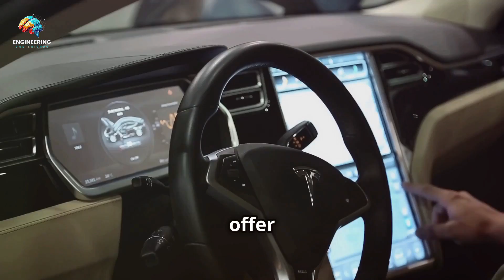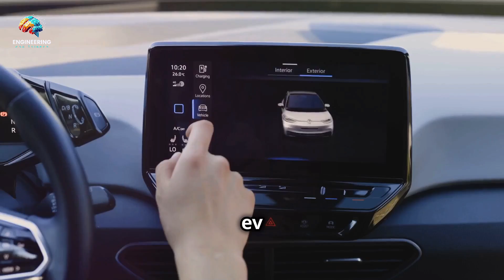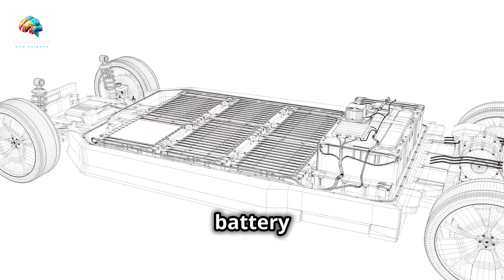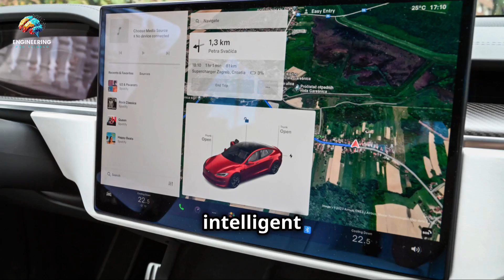Tesla vs BYD The Ultimate Tech Battle!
Welcome to “Engineering and Science”! In this exciting video, we dive deep into the ultimate tech showdown between two of the most innovative electric vehicle (EV) giants: Tesla and BYD. As these companies lead the charge in the global EV market, we compare their technologies, strategies, and vision for the future.

In this video, we explore:

 • Company Backgrounds: A brief history of Tesla and BYD, highlighting their growth and milestones.
 • Technology and Innovation: Comparing battery technology, autonomous driving features, and overall vehicle performance.
 • Production and Sales: How each company approaches manufacturing, scalability, and market presence globally.
 • Sustainability and Vision: Tesla’s focus on accelerating sustainable energy and BYD’s emphasis on green transportation solutions.
 • Future Prospects: What lies ahead for these two giants as they compete for dominance in the rapidly evolving EV landscape.

Join us as we analyze which company holds the edge in this electrifying competition.